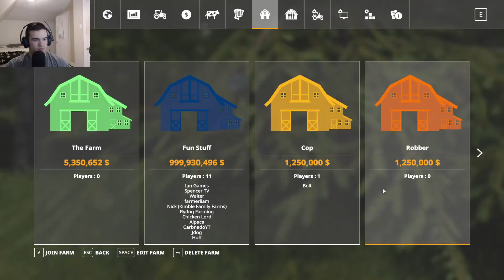NEW YEARS HARVEST LIVESTREAM | 1,000 ACRE CORN HARVEST | FARMING SIMULATOR 2019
It is a public server you can join!
Game Name: Spencer Events
Password: 4321